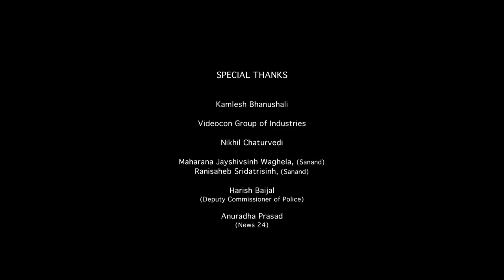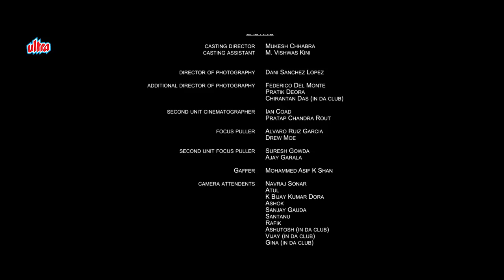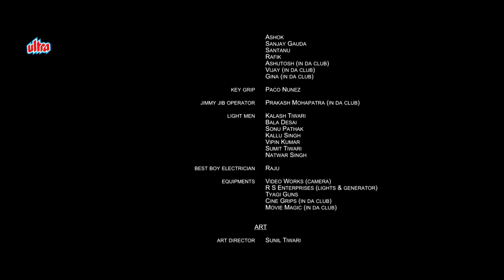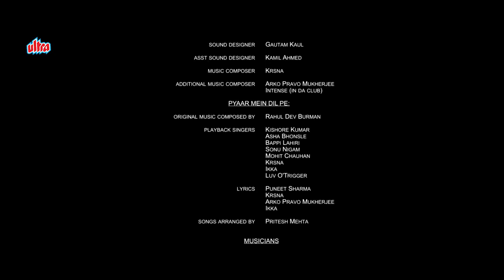Tamanchey Full Movie | Nikhil Dwivedi | Richa Chadda | Hindi Action Movie | Hindi HD Movie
Watch Hindi Action Movie Tamanchey: Pyar Mein Dil Pe Maar De Goli (2014).
Starring : Nikhil Dwivedi, Richa Chadda,  Damandeep Singh, Mahesh Balraj, Vijay Pande, Kislaya Dwivedi.
Producer: Suryaveer Singh Bhullar,
Director: Navneet Behal